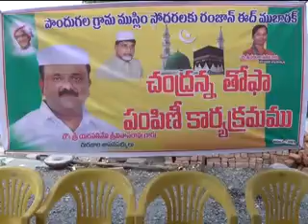దాచేపల్లి మం పొందుగులలో చంద్రన్న రంజాన్ తోఫా